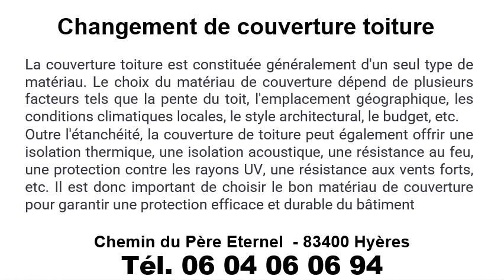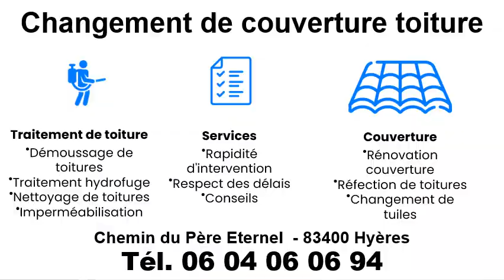Changement de couverture toiture à La Londe-les-Maures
Pour un changement de couverture toiture à La Londe-les-Maures, contactez Façade et l’Artisan Florès.